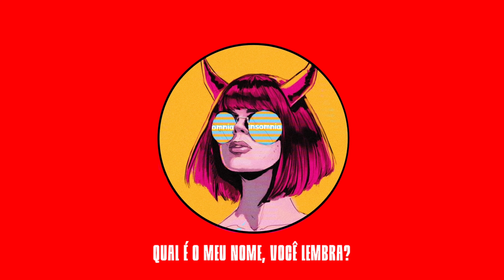UPSAHL - People I Don’t Like (legendado)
• Edição, tradução e legenda por Insomnia

• Letra

Hello it's so good to see you
We met before but nice to meet you
Yeah I don't really wanna be here like, ah-ah-ah-ah
What's my name do you remember?
I'm pretty sure you have my number
So let's pretend we like each other like, ah-ah-ah-ah

This room is so suffocating
Walking on ice, but nobody breaks it
Stuck in this one way conversation
Guess I'll be here for awhile
And you're blowing smoke in my face
And telling me all about your paycheck
Take a shot with a fake smile to chase it
Guess I'll take another round

Everybody in this party's fucking fake
I really wish that I could say it to your face
But I won't, so

Blah, blah, blah, I'm so bored
Love your shoes, tell me more
On and on about yourself
Can't you bother somebody else
Raise a glass if you're like me, yeah
Getting trashed, 'cause you can't leave
Guess we're in this together
Makes my head hurt

And so am I, but I just got here so I gotta show some face

To the people I don't like
You're trying too hard
(Keep trying, keep trying, keep trying)
To the people I don't, don't, d-don't, don't, don't

• Insomnia